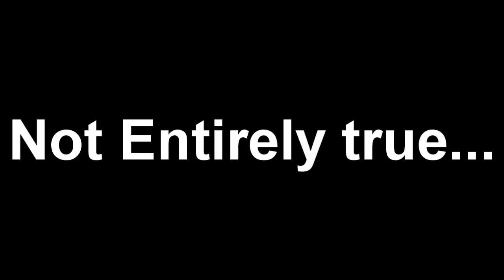Post VidCon 2011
A quick update about VidCon2011. If I saw you there, or you came up to me, I love you forever!

A real video will be coming after I get sleep and settle down!